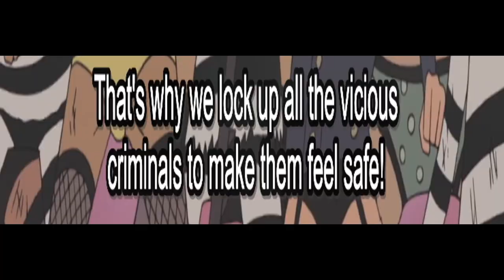Luffy vs Hannyabal One Piece reaction 446-447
Also Blackbeard vs Magellan lol, lmao even. Just terrible :D

Video breakdown:
0:00 OnePiece 446
11:16 One Piece 445

Hannybal shows up to stop Luffy from leaving level 4 of Impel Down. Surprisingly, Hannyabal puts up a dang good fight against Luffy, getting back up numerous times to continue fighting when he should probably have just stopped. Blackbeard (Marshall D. Teach) comes busting through slamming his foot in Hannyabal's face, annoyed with his speech over right and wrong in response to Luffy wanting to save his brother Ace. Blackbeard spews some nonsense and much time gets wasted, Luffy delivers a super strong punch to Blackbeard's face, Blackbeard shows off his darkness devil fruit power and Luffy, enraged, has to be stopped from fighting further, wasting even more time. They finally start leaving just in time for Magellan to pop in and ruin the whole plan, probably. Blackbeard faces Magellan and instantly gets beaten by Magellan's poison lmao! We also find out that Shiryu was not beaten by Blackbeard but rather it seems like they made some deal with each other.

Hello there! This video & others like it are where I watch One Piece episodes & smash my thoughts & reactions to One Piece into one video.
I am new to One Piece and I am loving it so far. I know there's a lot of filler episodes that are not canon, but unless I am told, I don't know what is filler and what is One Piece canon, so I plan to just watch it all. I find all of it interesting either way, plus episodes get mixed, so it'll be too difficult to skip all filler. I hope that's okay.
So. This bottom-of-the-description hasn't changed in a year :D I'm lazy about that. Let me know if you actually read the descriptions ;)
I'm loving One Piece, it's such a good show! I question things, I get annoyed, sad, laugh lots & even frustrated with it. That's the sign of a good show in my opinion, since it gets your emotions involved. I really love it though & I am always excited to see more!
Hey look, bottom of description changed! Been a lot busier lately in 2022, so reaction videos have been much slower. Sorry about that. I'm still loving it, but don't have as much time unfortunately. Hoping that changes soon. Waiting for positive changes at work to take effect. Anyway, love ya & see you again here at the bottom of the description in another year or more :D
Oh look, another year passed, it's 2023 June end & I'm finally back recording One Piece videos again! I am still a busy man so hopefully I can keep up with it...